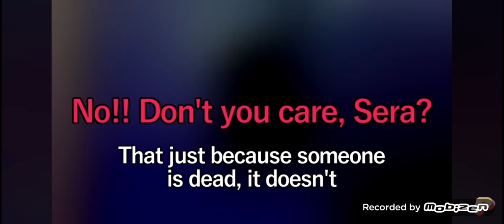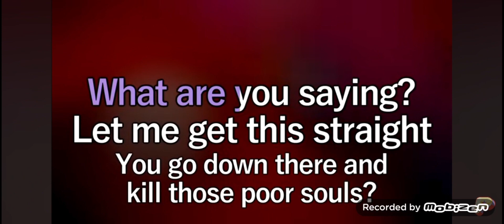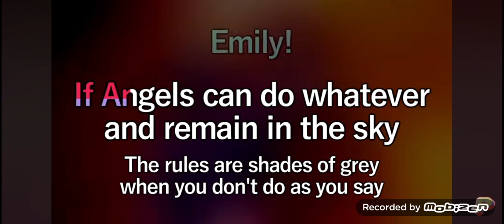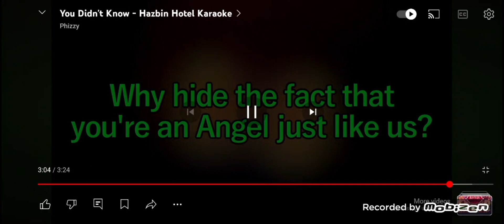YOU DIDN'T KNOW BUT I SING IT